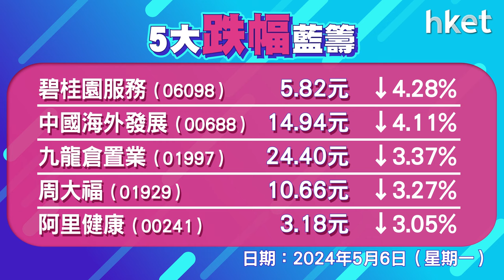恒指收報18578點，升102點 成交1444.9億元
港股連升第10日，大市再升百點。恒指高開12點，早段曾轉跌86點，低見18389點，午後再度轉升，曾升最多114點，高見18590點。恒生指數最終升102點，收報18578點，成交1444.9億元。科指升0.9%，報4007點，騰訊 （00700） 、友邦 （01299） 升逾1%，理想汽車 （02015） 、藥明生物 （02269） 升逾6%，內房物管股逆市跌，中海外 （00688） 、碧服 （06098） 逆市跌4%。